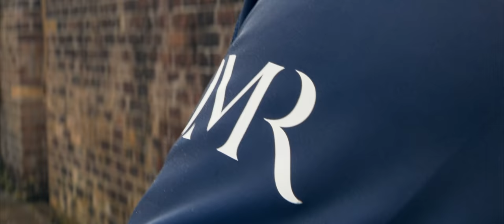Sale Sharks x Macron Sports - Fabric of the North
Our fans make up the fabric of this club, so it's only right that our supporters reveal this season's Fabric of the North.